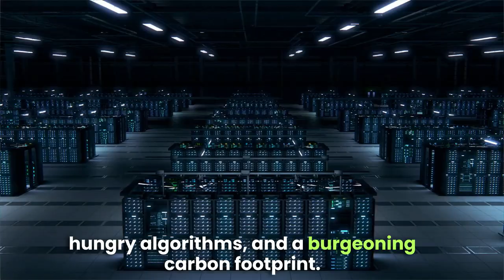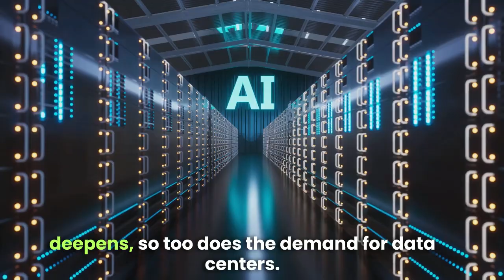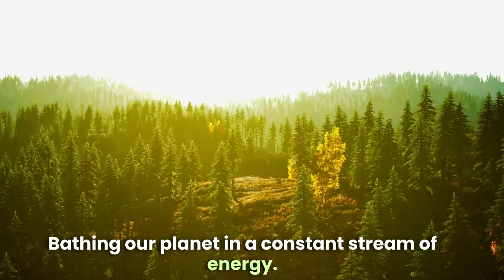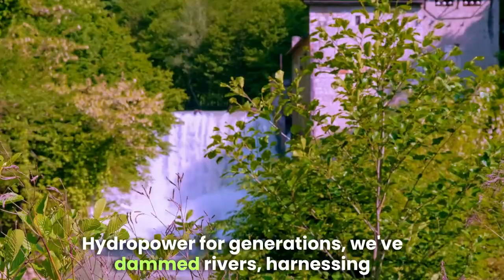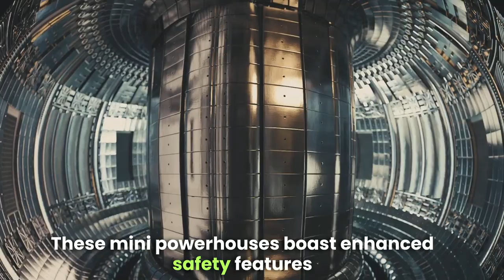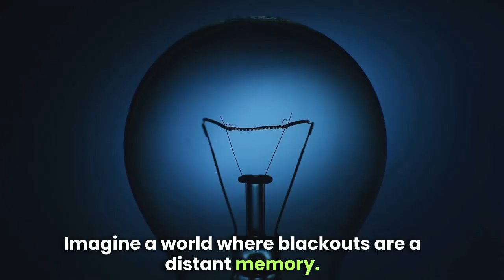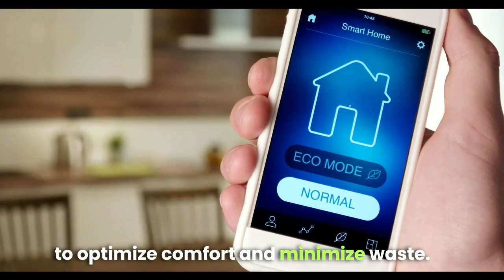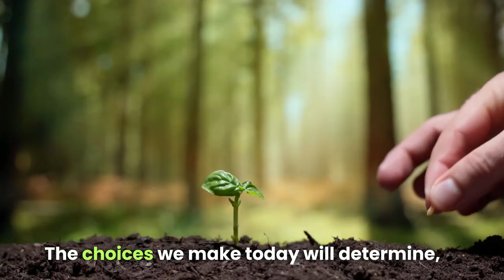How AI & Crypto Are Breaking the Grid | The Green Energy Crisis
Can green energy keep up with AI, crypto, and data center demand?
These technologies drive a power crisis — and most people do not know why.

🔍 In this video, we explore:
✅ How AI, crypto, and data centres are overloading the grid
✅ Why solar, wind, and hydropower alone won’t be enough
✅ Breakthrough technologies that could save the future
✅ The urgent need for innovation like Mini Nuclear Reactors, Fusion Power & HydroWatts

00:00 – Why the Grid Is About to Break
01:30 – AI & Crypto’s Hidden Energy Addiction
03:00 – Why Solar & Wind Won’t Be Enough
05:00 – Can Smart Tech Actually Save Us?
08:30 – Nuclear, Fusion, & the Future Grid
10:00 – The Clock Is Ticking: What Comes Next?

🔗 Follow Innovation2Zero for more updates on energy tech!